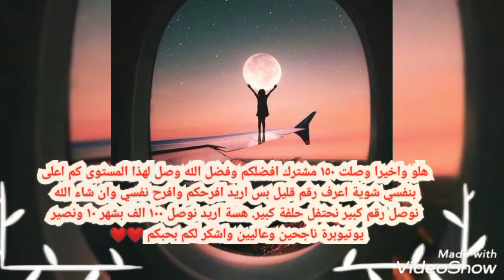شكرا لكم وصلت ١٥٠ مشترك ❤️